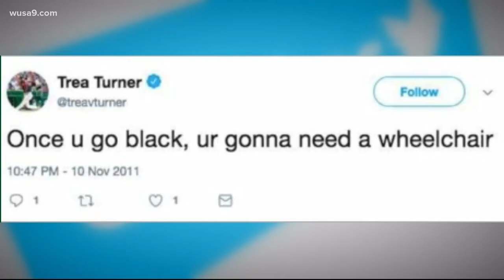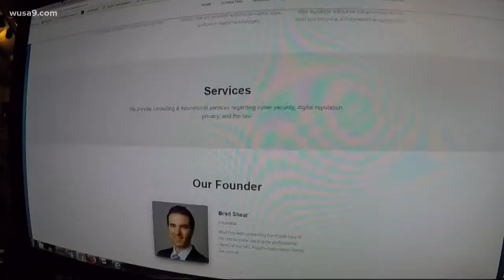Social media expert advises on wiping accounts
After Trea Turner apologized for his 2011/2012 tweets, a social media expert is urging you to think before you tweet.